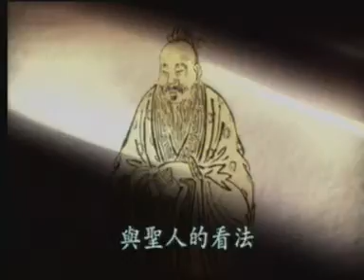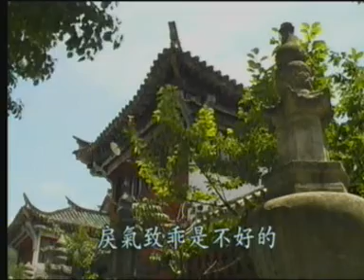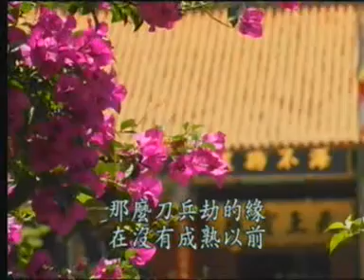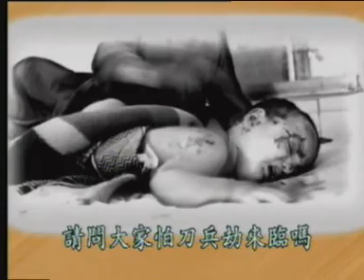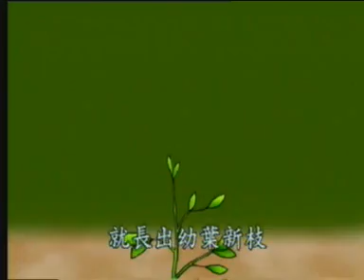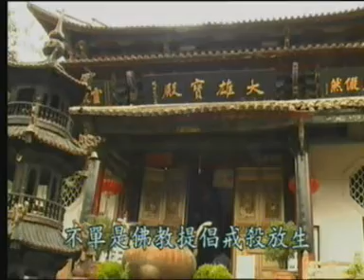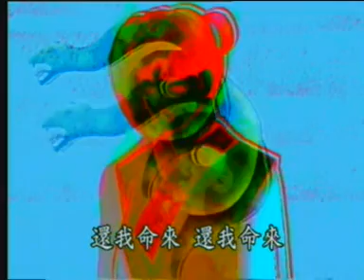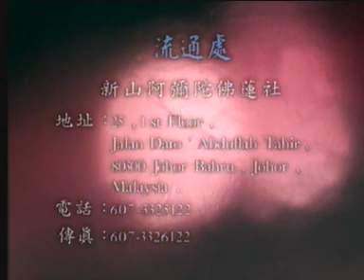Is War Can It Be Prevented?